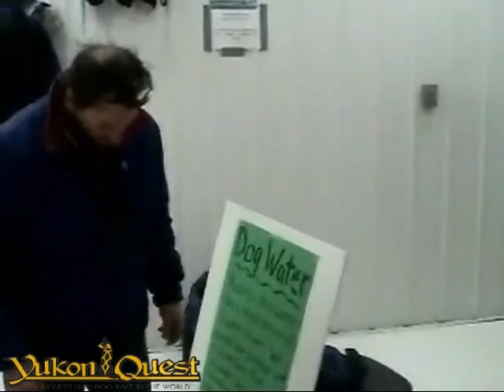Yukon Quest 2007 Chena Hot Springs - Lance Mackey + Hans Gatt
Yukon Quest 2007 Chena Hot Springs - Lance Mackey + Hans Gatt - [c] YUKONQUEST (Peter Kamper)